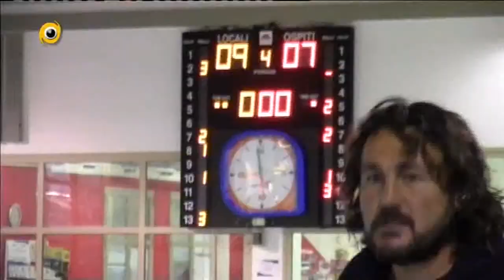GN Osio - Pallanuoto Treviglio 9 - 7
Il derby va ai padroni di casa della GN Osio, Treviglio incassa una sconfitta maturata nel 4° tempo, le occasioni non concretizzate dai ragazzi di Mister Mazzola sono pesate molto nel bilancio della gara.